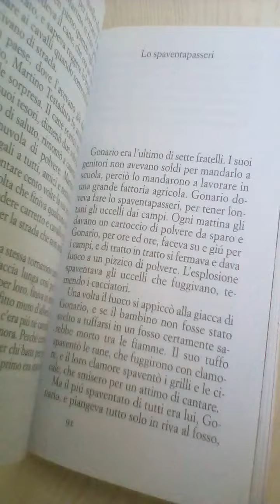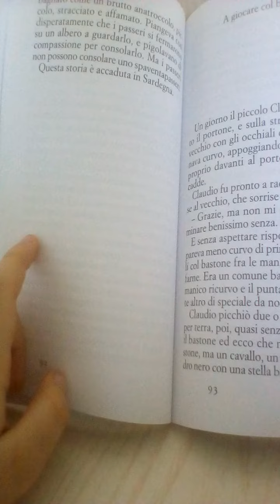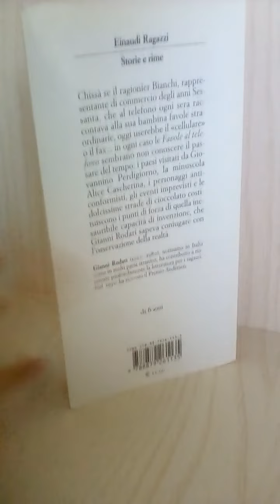Favole al Telefono ☎ - (26 Parte) .